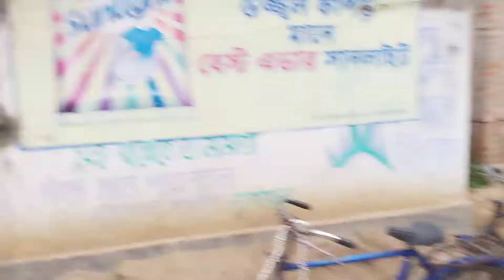Naba Patrika is carrying in Dola-1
During Durga Puja Naba patrika is carrying in Palki in a small village Mohora, near Galshi, Paschim Bardhaman.